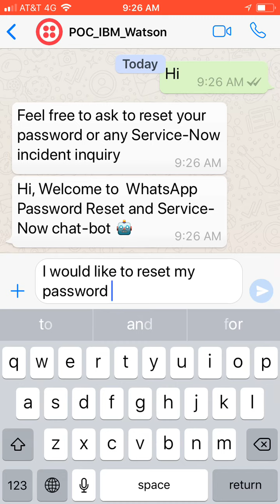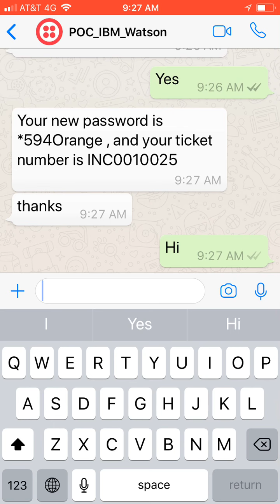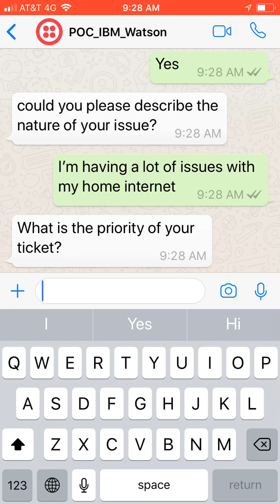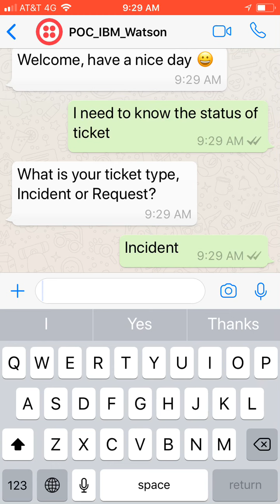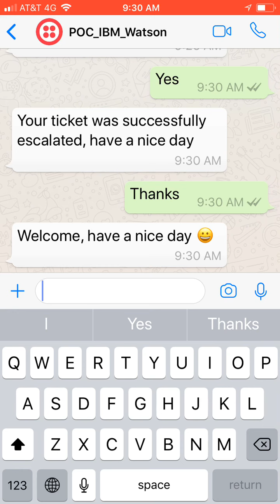Day 1 - Twilio WhatsApp - IBM Watson Assistant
This is part of a 3 day challenge to deliver a working POC

- Twilio Whatsapp
- IBM Watson Assistant
- AWS Lambda
- AWS DynamoDB
- IBM Watson Assistant